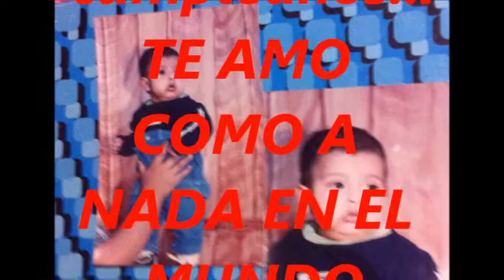11 AÑOS DE KEVIN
HACE 11 AÑOS NACIÓ KEVIN JARED RÍOS LÓPEZ MI HIJO MENOR AL QUE AMO MUCHO. FELICIDADES.